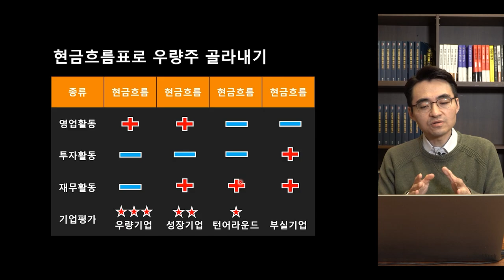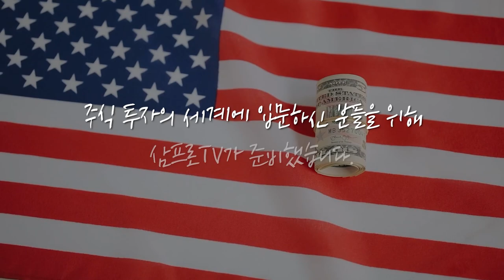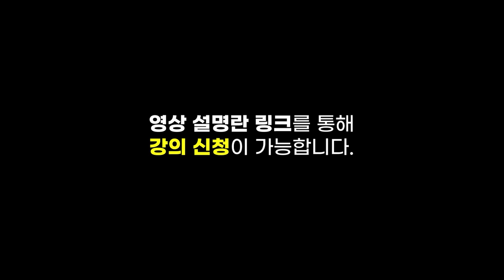[증시 셔터맨] 자동차·바이오의 약세.. 양 시장 하락 마감 f.한국투자증권 박제영 차장